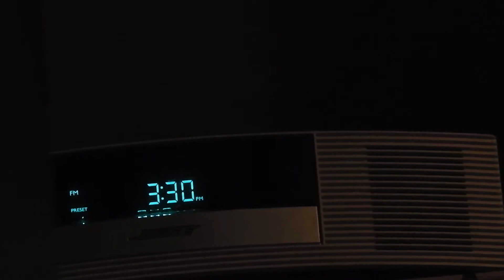Won some tickets on the radio. :D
Free tickets!